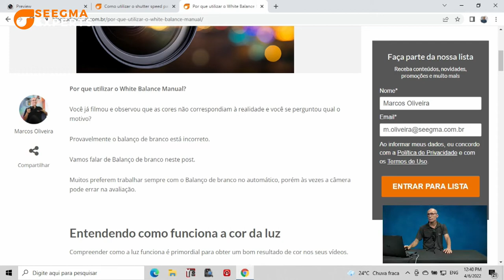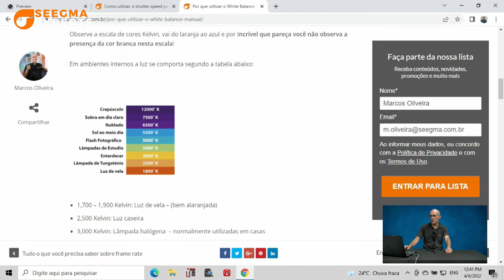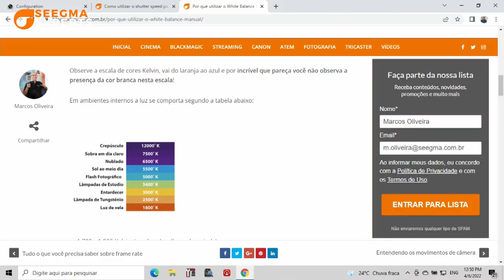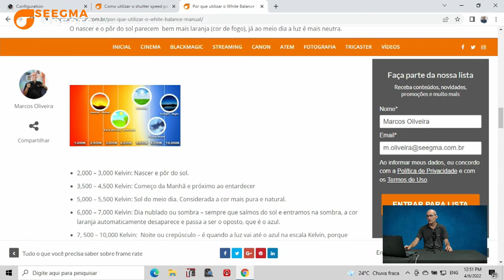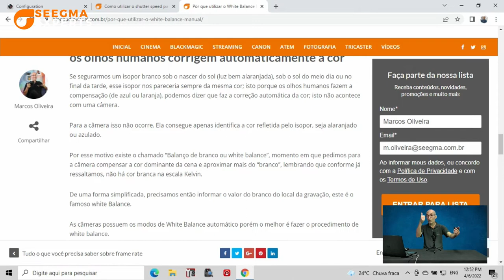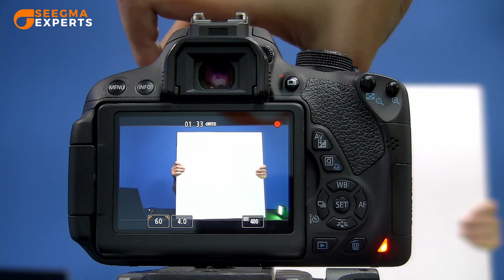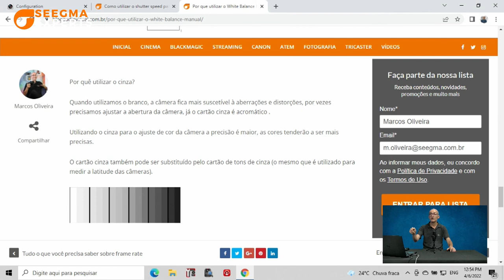O que é balanço de brancos e como usá-lo corretamente - Seegma Experts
Seegma Experts - O que é balanço de brancos e como usá-lo corretamente
00:00 - Introdução
01:01 - White balance manual
02:26 - Entendendo o funcionamento da luz
05:45 - Analisando iluminação em ambientes externos
06:50 - White balance automático, porque evitar?
07:15 - White balance na prática
10:30 - Dicas para o balanceamento do branco
11:16 - Conclusão
Links relacionados -